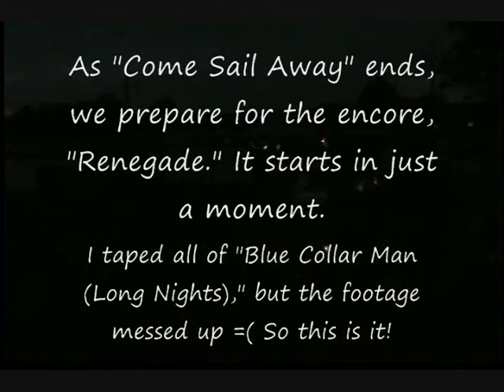Styx - Renegade (Part 1) - Live 8/23/09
Part One of the tenth and final song from the live Styx show on August 23rd, 2009 in Greenville, Ohio at the Darke County Fair. This is also best to watch while in high quality.

NOTE: I had taped all of "Blue Collar Man (Long Nights)," but it was accidentally deleted. However, this song is in full, continued into Part 2.